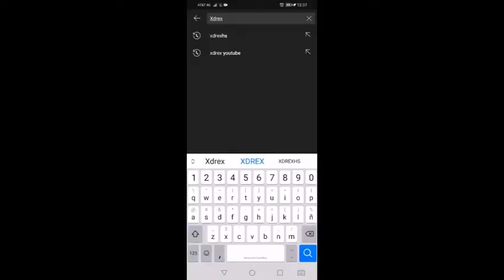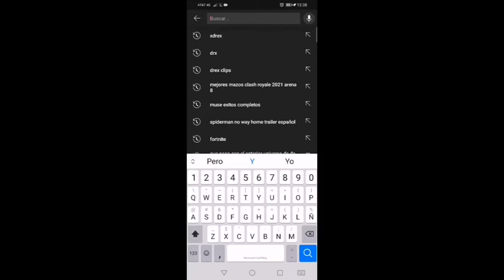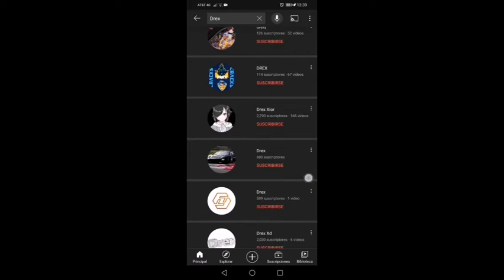Les vengo a aclarar algo muy importante 😶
Hey soy drex y les vengo a aclarar algo muy importante ya que al parecer hay gente que se plagio del mi nombre y es mucha al parecer
Pero vean el video para que puedan entender todo esto que les estoy contando.